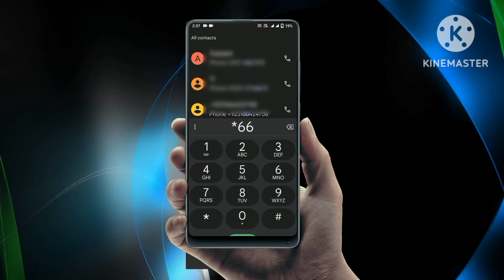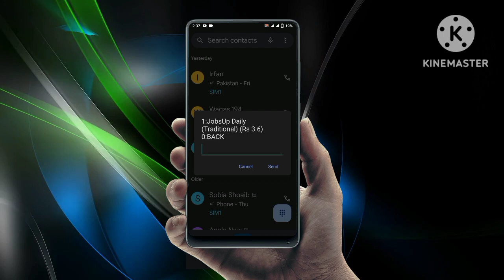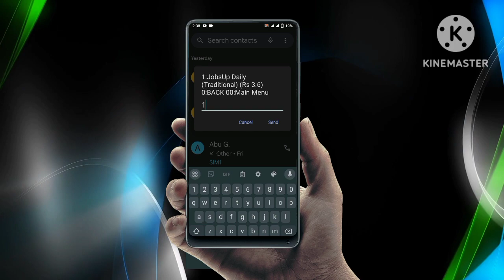Jazz all services unsubscribe code|Deactivate jazz all services|Jazz unsubscribe all packages code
your qurries:-
is video mein jazz ki tamam service ko unsubscribe Karne ka tarika kar bataya hai jazz all service unsubscribe code bataya gaya hai
Jazz all services unsubscribe code
 jazz service deactivate code
deactivate jazz all services
how to deactivate jazz all services
 jazz offer khatam karne ka tarika
Jazz unsubscribe all packages code
jazz service khatam karne ka tarika
 jazz unsub all offers